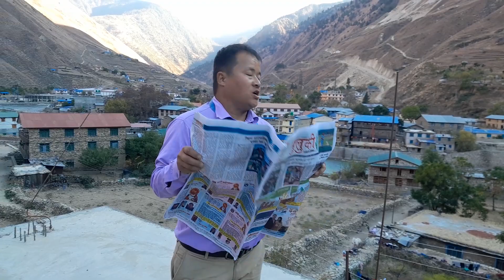डोल्पा सदरमुकाम दुनै बजार मा मुलुकी दैनिक । २०८०-८-९ शुक्रबार ।